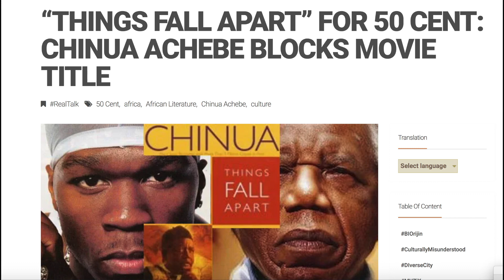Chinua Achebe Things Fall Apart